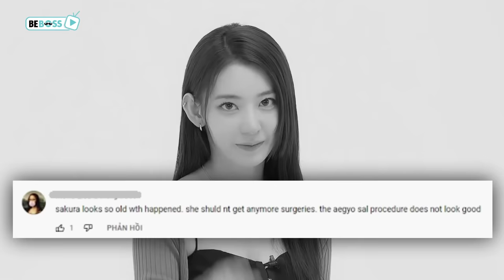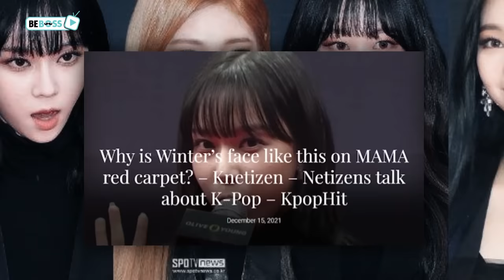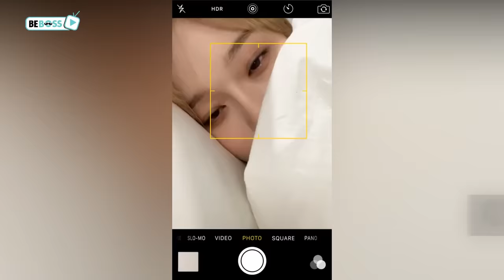Times Netizens Got Shocked Over Idols' Skin Condition In Unedited Photos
A radiant complexion and glowing skin have always been one of the signature features of Kpop idols. However, the reality may be far from what the media portrays, since everybody has their own imperfections and Kpop stars are no exception. Here are 5 idols who are said to shock their fans with unbelievably flawed skin in unedited photos.